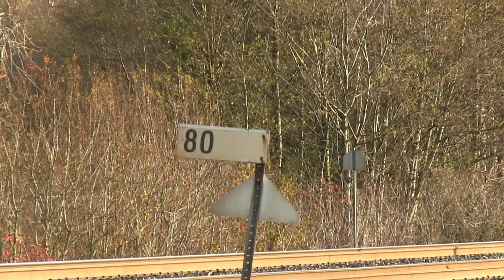#317 ACOT Repost for testing 2012-11-26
This is a repost of #317. I'm not sure if it's Cyberlink PowerDirector 11 or Youtube, but there are artifacts (that blocky pixelated crap) showing up in what are meant to be High Definition videos for your viewing pleasure. I'm reposting the last several by using the Youtube uploader based on .mts files rather than using Cyberlink's built-in utility. It's a pain but I want to post quality. Please let me know by making comments as to what gives. View in HiDef if you can. - James